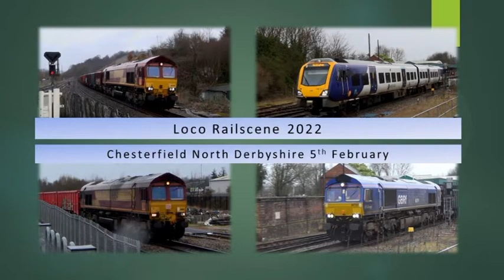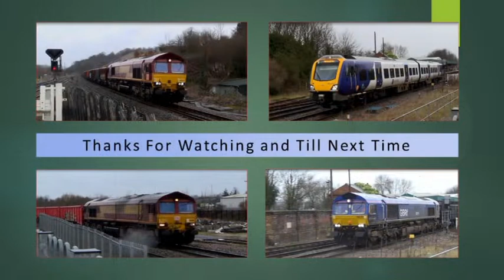Loco Railscene 2022 - Chesterfield North Derbys 05/02/2022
66040 6V81 Masborough-Cardiff Tidal MEA Box Wagons
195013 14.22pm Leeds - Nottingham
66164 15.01pm  4M82 Walsall -Dowlow Briggs Siding Limestone Empties
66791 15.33pm 6F78 Tunstead - Wellingborough Limestone